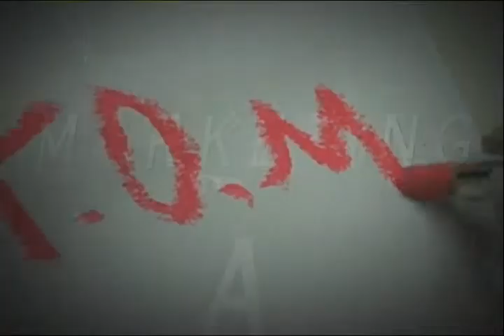Dori Boucault na Tv Osasco 2011 parte 2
Participação do Consultor de Consumo Dori Boucault na Tv Osasco 2011 parte 2